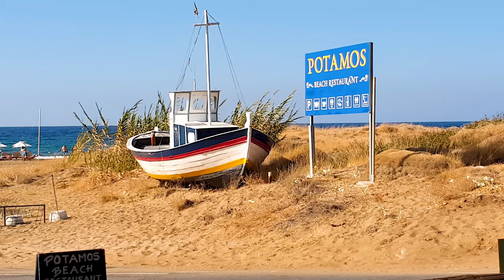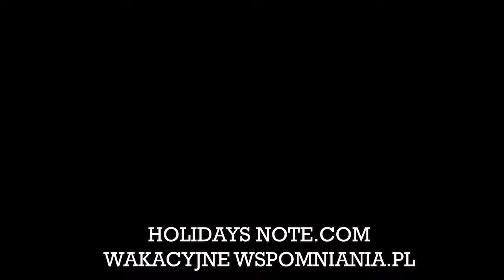Kreta - Grecja - Wakacje 2019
Dwutygodniowe wakacje na Krecie w Grecji. Zatrzymaliśmy się w Hotelu w Malii. Zwiedziliśmy w tym czasie połowę wyspy. Miejsca, w których między innymi bylismy to Malia, Heraklion, Knossos, Bali, Vai, Spinalonga, Moni Toplou. Pogoda dopisała i sprzyjała wypoczynkowi.

Więcej informacji z naszych wakacji oraz zdjęcia znajdziesz na naszej stronie

Podziękowania dla Yannis Sahamis za udostępnienie podkładu dźwiękowego do mojego filmu!